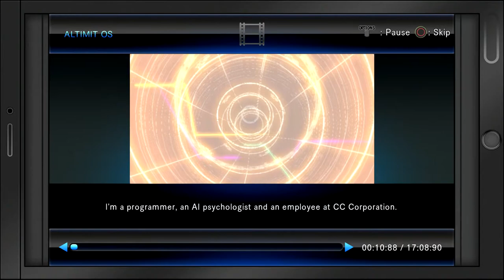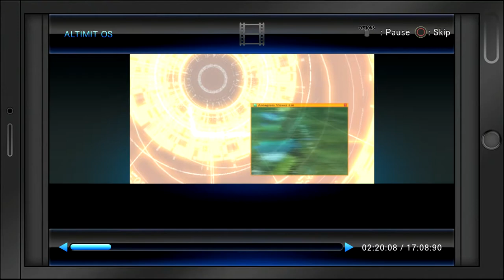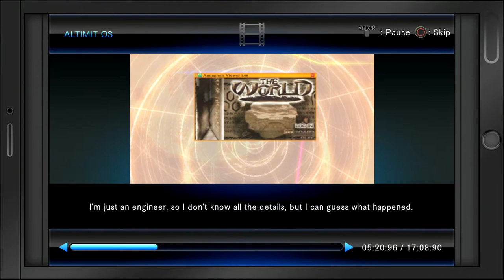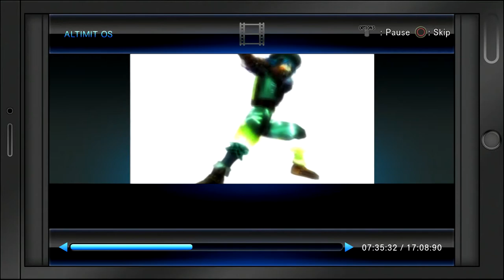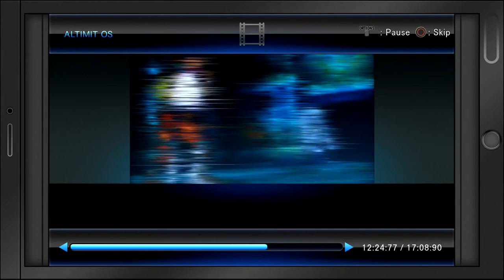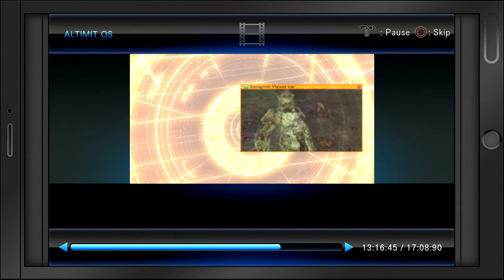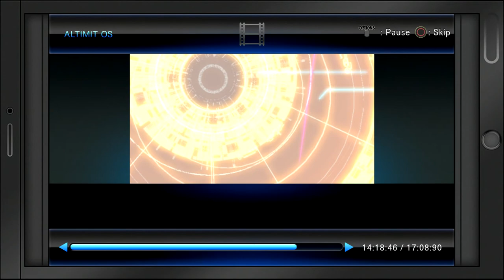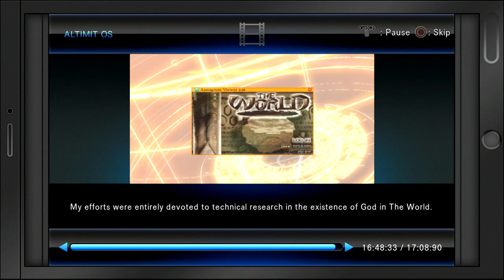.hack// Infection - Official Game Story Summary | 1080p HD [English]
Hello everyone!
Here's the official summary of the .Hack// Infection the first part of the .Hack PS2 series. Shown in the new game compilation .Hack//G.U. Last Recode

What to expect in the Video:

- Story Summary of .Hack// Infection
- Narration in English